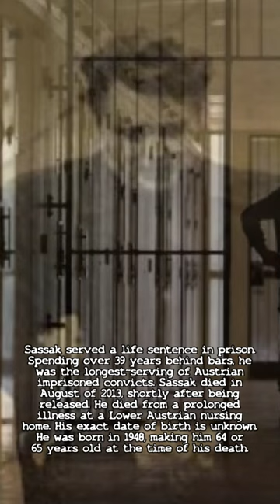Harald Sassak - The Gas Man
Harald Sassak was the son of a bricklayer and an operator. He learned as a plumber and did his military service in the army from 1966 to 1969 in the Lainz hospital as an auxiliary. After he suffered from jaundice, he did not bring his employer medical confirmation and was therefore dismissed. He also gave up his subsequent job as a confectioner. He was described as very friendly and helpful by his family, friends and superiors. He always did very well in school and did not receive any disciplinary sanctions from the army.

When one day an elderly woman approached him, asking him if he could repair her gas appliance and then tipped him, he developed an idea he called the "gas trick"...